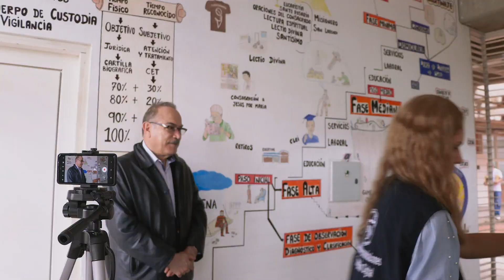Hablo Contigo - Cápsula 300: ¡La 300!